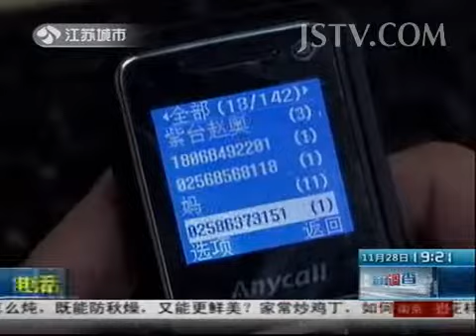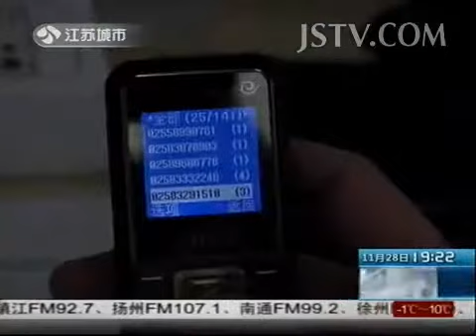新闻聚光灯 网购得罪店家 引数百骚扰电话 131129